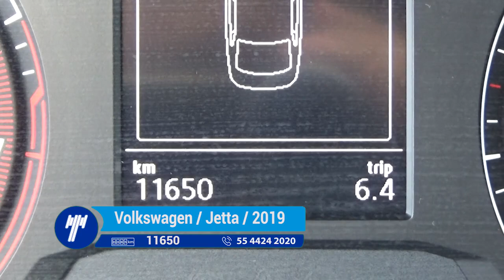Volkswagen / Jetta / 2019 - KM145532